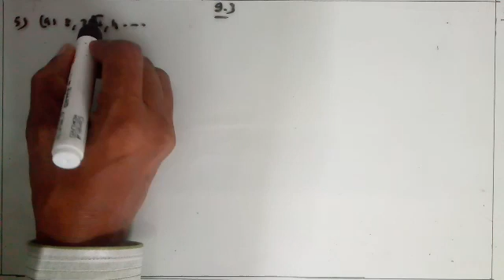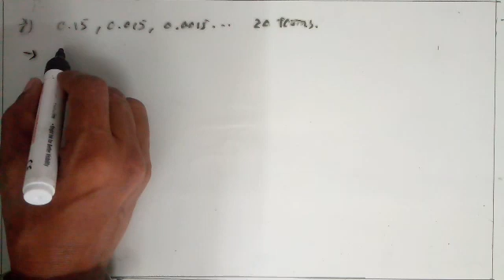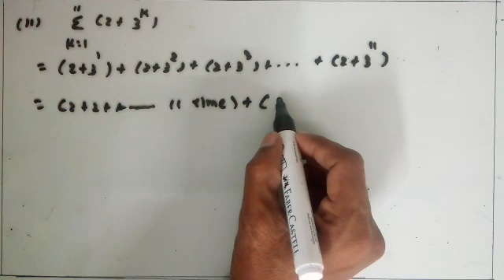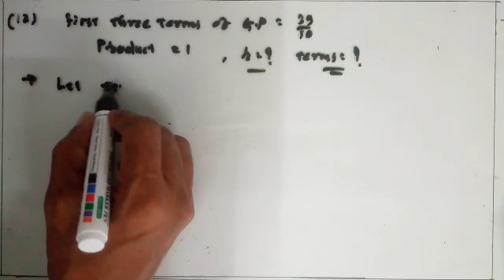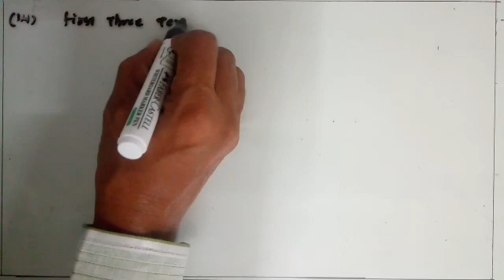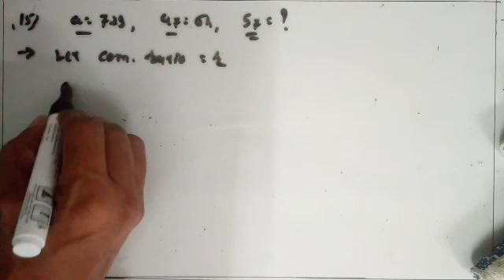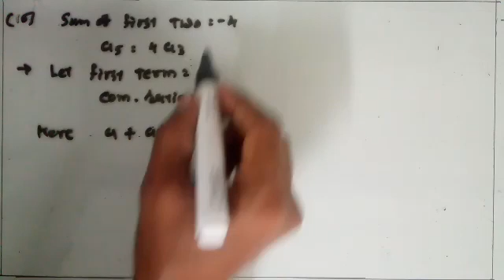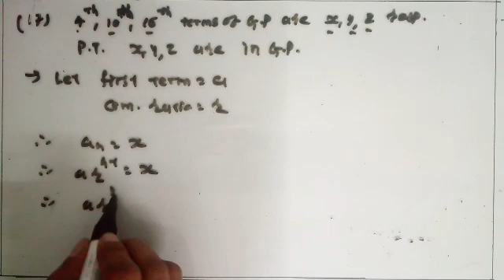12-Eng.L-6, Maths,Ch-9, Sequence and Series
Exercise-9.3, By Bharat Patel